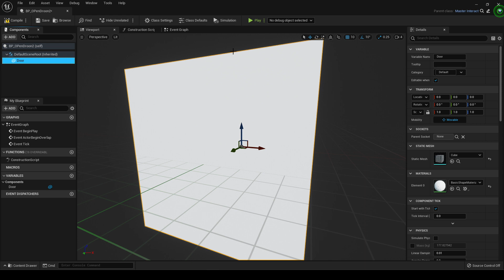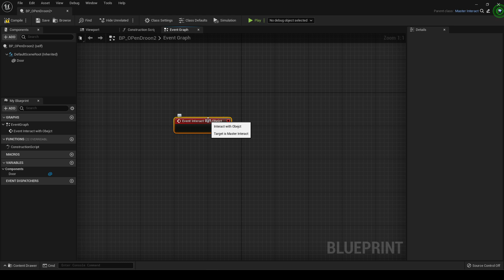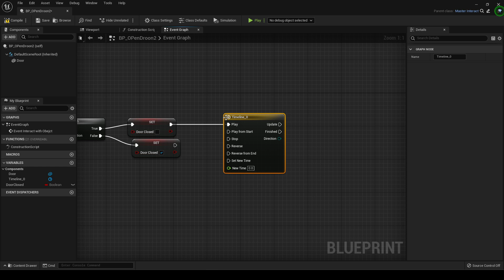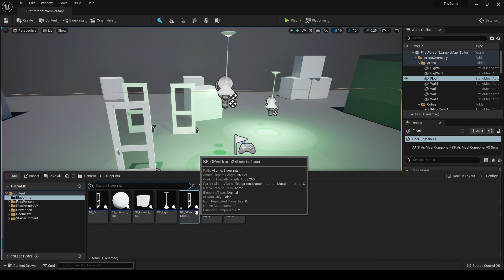How to make a working door UE5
This is a continuation tutorial around setting up an interacting with a door. This will get you started on whatever your plans are for game developments.